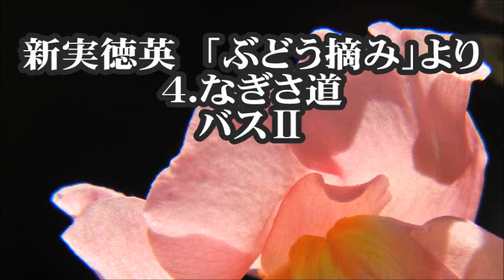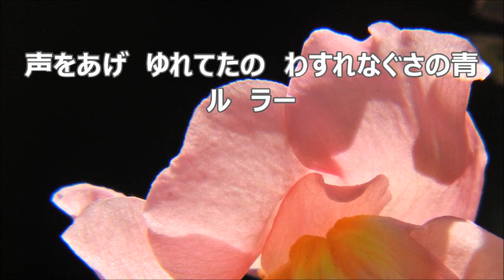新実徳英 「ぶどう摘み」より ４．なぎさ道 バスⅡ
合唱曲・音取り　なぎさ道　バスⅡ　混声合唱曲集「ぶどう摘み」より　谷川　雁　作詞 ／新実　徳英　作曲